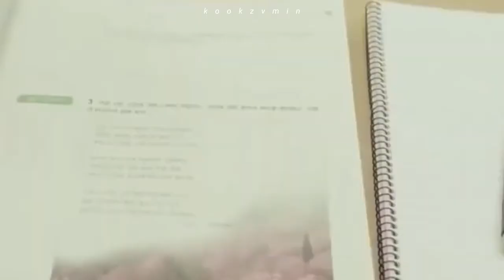Taekook: Incógnito | Official Fanfic Trailer [HD] | Netflix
[NÃO REPOSTE]

Autor(a): btsnoona

Sinopse: Jeongguk era apenas um garoto de ensino médio entediado que por algum tempo encontrou um caderno velho — pessoal até demais. Sua curiosidade fica atiçada pelo objeto recém-adquirido, mas ele não faz a idéia de quem pode ser o dono dos pensamentos tão próximos.

Ensino Médio — Fofo pra Caralho — Clichê

Link

Meu Twitter: kookzvmin